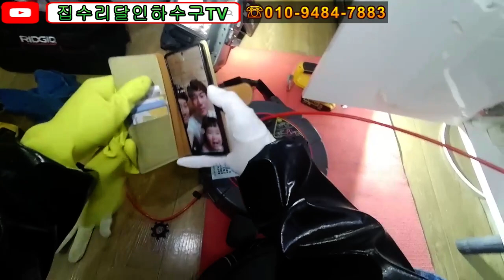korea blocked drain 023 싱크대배관막힘 7년동안 년중행사